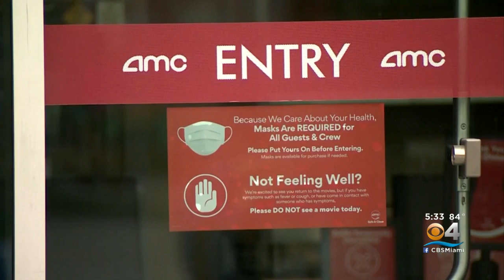Struggling Movie Theaters Getting Some Financial Help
Smaller companies are getting stimulus aid from Washington.